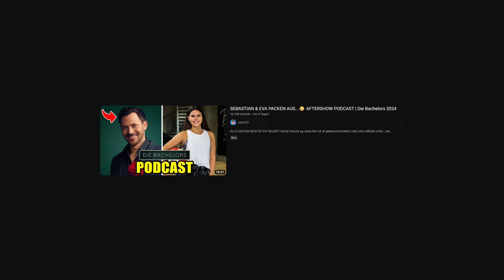DENNIS & KATJA PACKEN AUS...😳 AFTERSHOW PODCAST | Die Bachelors 2024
✘Kamera 2
✘Objektiv 1
✘Objektiv 2